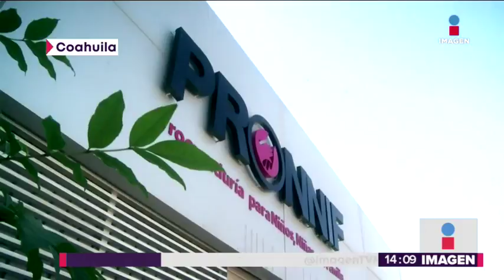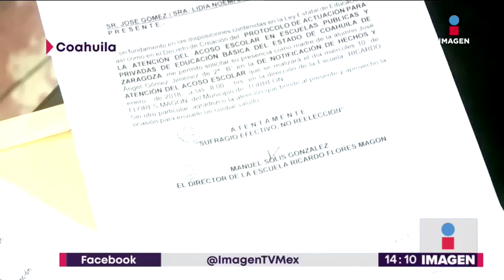Bullying en Coahuila y nadie hace nada | Noticias con Yuriria Sierra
En Coahuila un niño sufre de Bullying y nadie lo defiende.